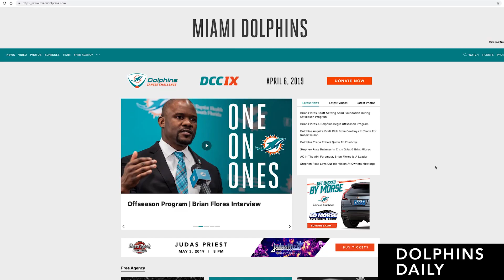Dolphins Flores' talks preseason workouts | Dolphins Daily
Excitement was in the air in Davie yesterday as the team kicked off the offseason program.